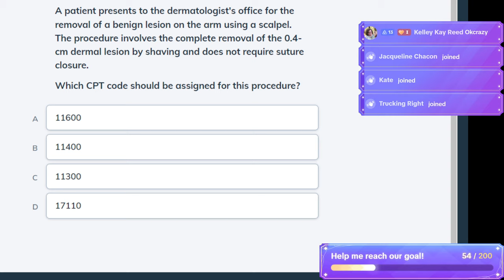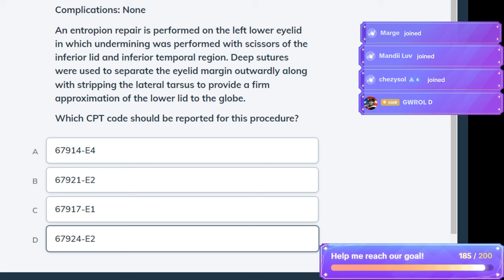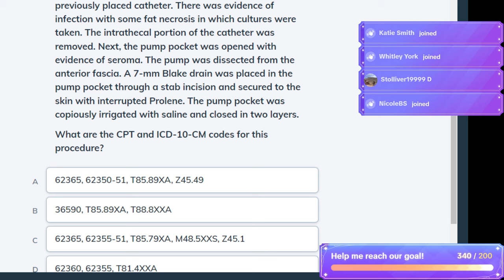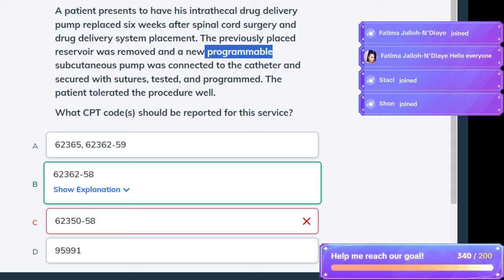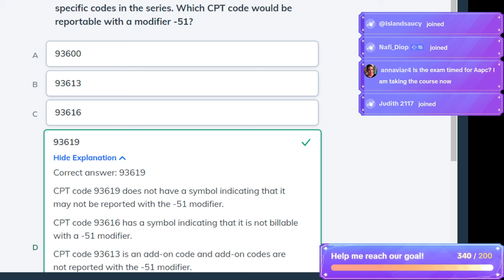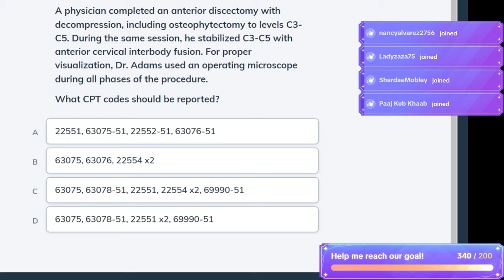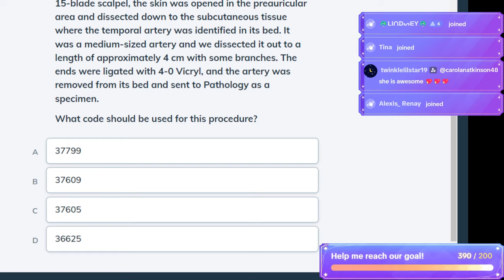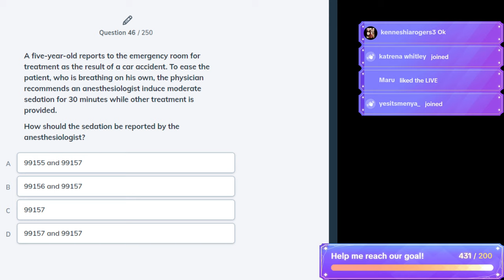Practice questions medical coding pocketprep Replay TikTok Q&A bonus conversations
My advice:
- Study sequencing
- Fix CPT sequencing issue
- Coding irregularities
- Similarities with possible answer
- Headers before CPT codes

TIP: Pause video-look up answer codes-Play video for question ONCE you have one-word differences/HEADERs-Pause to find your own answer to the question by SKIMMING question-Play video to get answer. MAKE NOTES beside codes of key terms or prob DX or scenarios to help.

Reminder I do 2 hours free lessons on YouTube

Medical Coding by Jen is a medical coding certification exam preparation expert that provides strategies to help you on your journey toward an in-demand career in the Medical Coding with ICD-10, HCPCS, & CPT Tutoring.

Fan mail can be sent:
MedicalCodingByJen
1628 E Southern Ave
Suite #8759

The credentials CPC®, CRC®, COC®, CPMA®, CPB®, CPPM®, CPCO®, are owned by the AAPC.
 Medical Coding by Jen does not own the rights to these credentials.

CPT® is a registered trademark of the American Medical Association

The US version of ICD-10, created by the Centers for Medicare & Medicaid Services (CMS) and the National Center for Health Statistics (NCHS), consists of two medical code sets—ICD-10-CM and ICD-10-PCS.